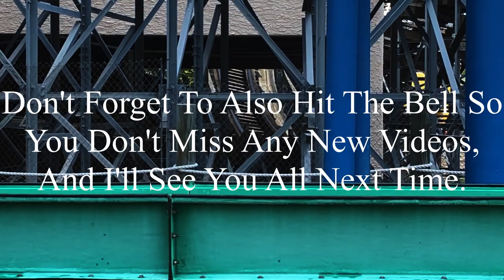Dark Knight Coaster Six Flags Great Adventure 2023 Offride (No Copyright)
If there’s anyone that’s watching this, and needs footage of Dark Knight Coaster, I’m totally okay with you using it. But, if you do decide to use some of this footage, all I ask is that you credit me in the description below the video. I’m not someone who’s overprotective of their content, so if you want to use it, go for it. Just please make sure to credit me.